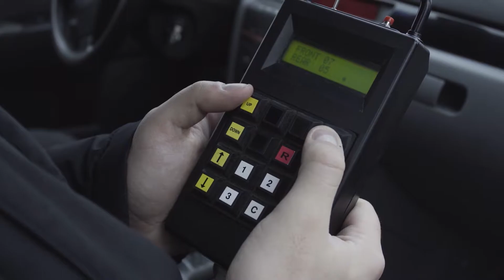СКИДКАР (SKIDCAR training - safety driving)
Шведская тренажёрная система СКИДКАР - новое слово в подходе к обучению безопасному вождению.